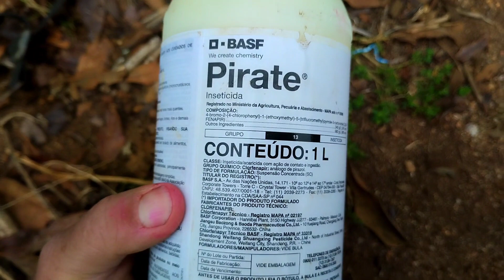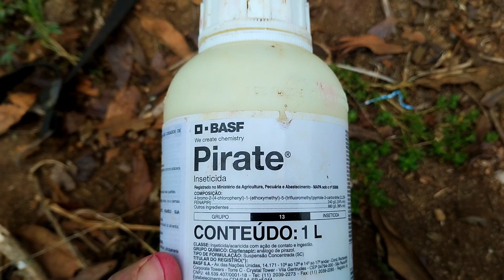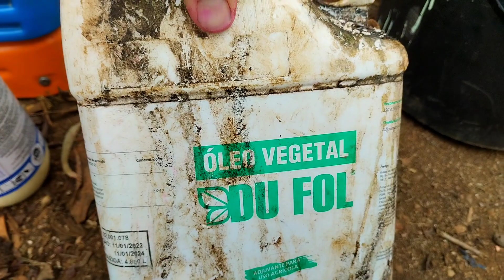inseticida muito eficiente no controle da traça do tomateiro 🍅!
inseticida eficiente no controle da traça do tomateiro